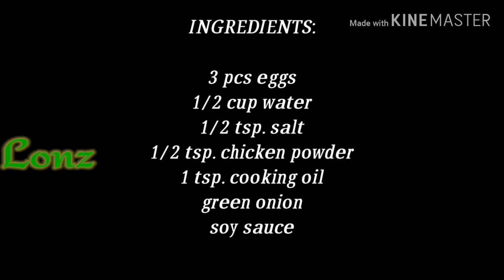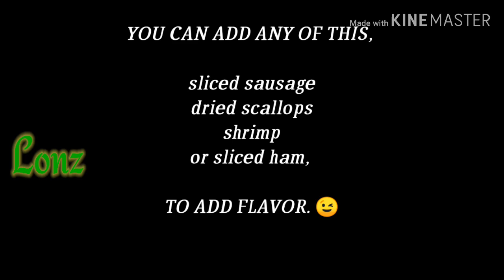Steamed Egg /chinese style.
this videl will show you how to cook steamed egg.
Ingredients:

3pcs eggs
1/2 cup water
1/2 tsp. Salt
1tsp. Chicken powder
1 tsp. Cooking oil
Green onion
Soy sauce..

Kids will love this healthy recipe. Actually this the favorite of the two kids that i am taking care of.

There are some additional ingredients like sausage, dried scallop, or any other that you wish to add is ok.

I am not a chef cook or studied in some culinary or cooking schools, this are just what ive learned from grandma that i am going to share here.

Hope you like it. God bless.